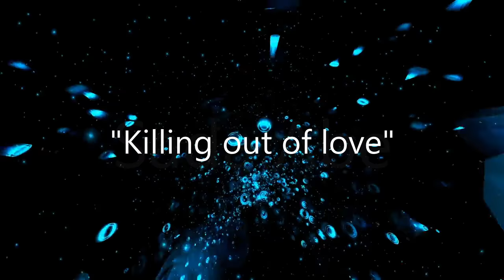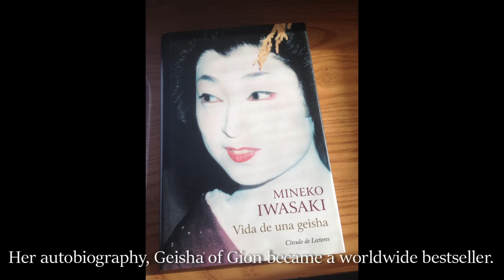5 Most Famous Geishas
Here are 5 most famous geishas of the world.